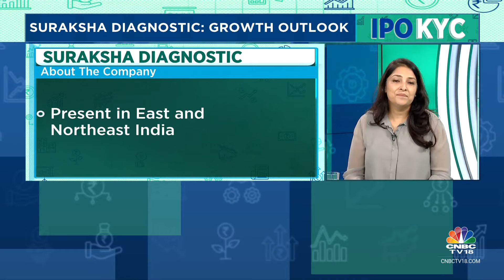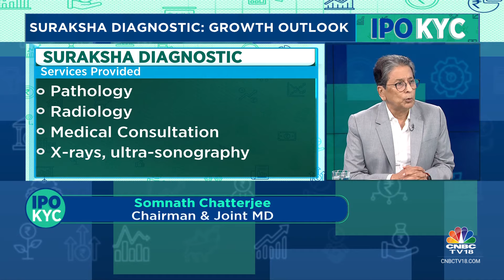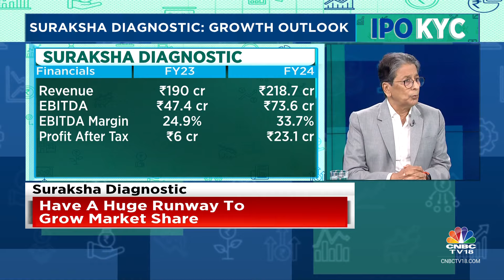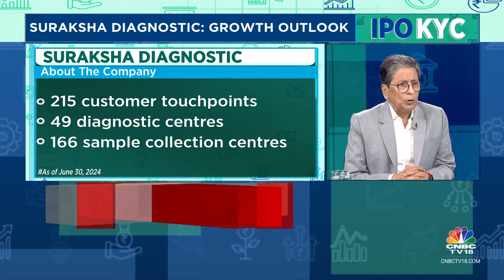Economies Of Scale Are Driving Margin And Can Reach 40-42% Range: Suraksha Diagnostic | CNBC TV18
Kolkata-based Suraksha Diagnostic IPO will open on Nov 29 with a price band of ₹420-441 per share. Somnath Chatterjee, Chmn & Joint MD tells Reema Tendulkar that economies of scale are driving margin and can reach 40-42% range. Ritu Mittal, Joint MD & CEO adds that the company has negligible debt & cash on books is nearly ₹50 cr

n18oc_business